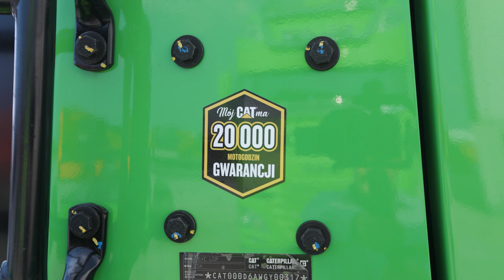CAT D6XE - Relacja z odbioru spycharki przez firmę SON.POL